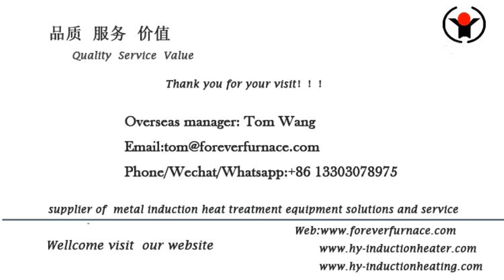Billet Heating Furnace with Induction Heating